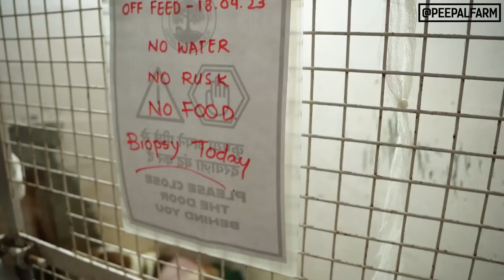We had an accident in our clinic, A bull attacked Sahil & why are children overweight #40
00:00 - Kanan Ji, Our Volunteer Made Some Gifts For Mimi & Puchi, Our Resident Animals
01:17: Scooby "The Dog Who Was Abandoned After 4 Years" Ka health update
01:54: Tara "The Dog Who Came For Sterilisation"Is In A Bad Shape
03:13 - Tiny, The Cow With Dystocia Kicks Choochoo - Sau Sunar ki Ek Lohar Ki :D

03:37 - Our Clinic's Wall Broke - and Electric Current is Flowing!
04:19 - Himanshi, The Cow with Cut Stomach's Funny Carry Bag and Health Update
04:59 - Mithu, The One-horned Bull Kicks Sahil - and he Hides His Pain

05:34 - Brain "The One With A Skin Disease" Ka Health Update - and Caring Volunteer Aditya
06:54 - Laser Is Ready To Go!
07:23 - Neha Is Giving Rajkumar,A New Look After a Bath
08:01 - Ruby's Caretakers Are Here!
09:10 - Shambhu "The One Whose Belly Was Filled With Gauze" Is All Fine Now!
09:48 - Sad Viki's Photoshoot
10:07 - Vikram, The So Called Aggressive Dog Is Ready For A Surgery
11:05 - Lotus, Abandoned Cat's Health Update
11:51 - Betiji is Famous
12:21- Robin's Conversation With A Paediatrician, aka, Child Nutritionist
14:55 - Viki's Sigma Rule
16:22 - Robin Update on A Stray Mother Cow and Calf they Met on the Street
17:37 - Media Room Discussion
18:49 - Like, Share, Subscribe

Join our WhatsApp Broadcast Channel

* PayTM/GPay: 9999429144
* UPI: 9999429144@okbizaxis